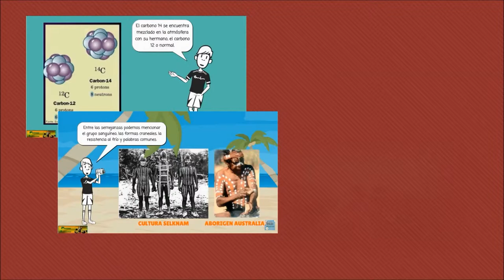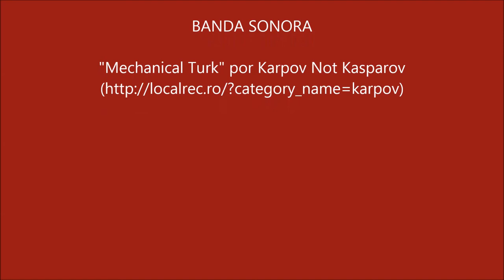Canal ProfesorInteractivo: Museo Itinerante Pueblos Originarios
El Museo Itinerante de los Pueblos Originarios se presenta en el Colegio Cristóbal Colón, ubicado en la Población Juanita Aguirre de Conchalí.